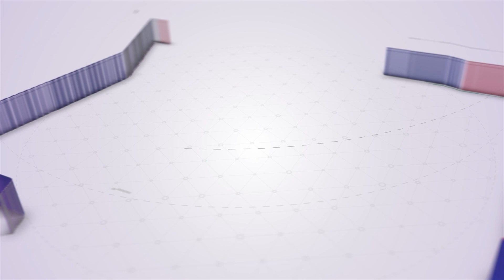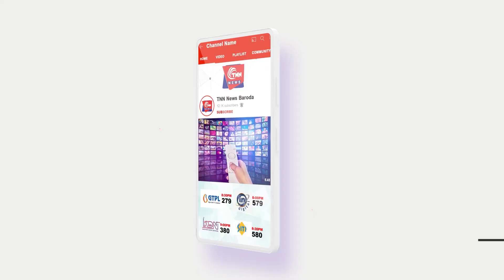અગ્નિવીરોની પ્રથમ બેચની પાસિંગ આઉટ પરેડ યોજાશે